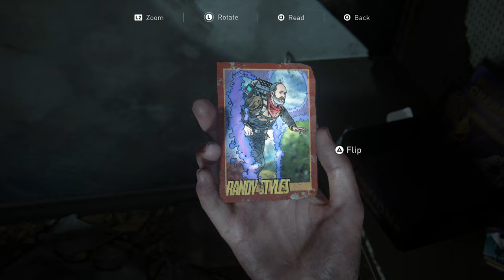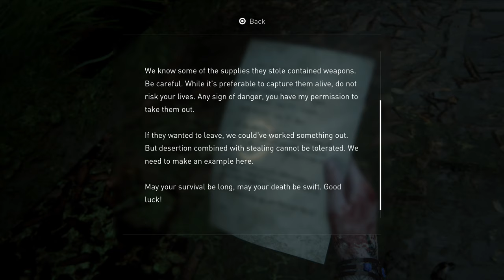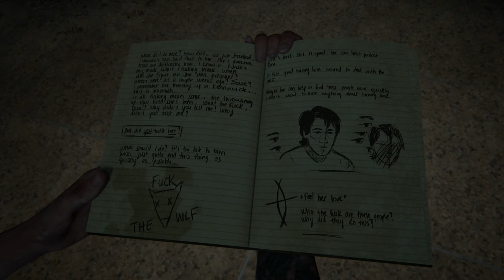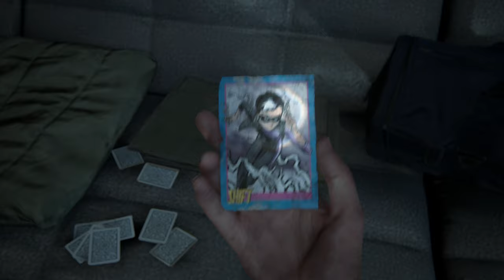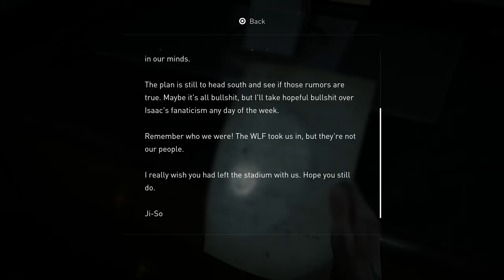Elephant in the Room | #11 The Last of Us Part II Let's Play | Playstation 4 Pro [4K]